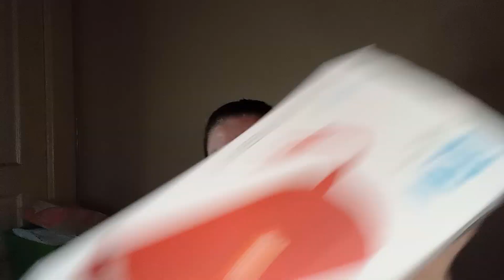TEMU HAUL ,no stickers 😂 (not sponsored)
Trendy Double Handle Satchel Bag, Pompom & Metal Decor Purse, Women's PU Leather Crossbody Bag $11.49

''I TOOK MY MEDS TODAY'' Leaf Pattern, Men's Fashion Comfy Retro T-shirt $5.76

E58 Drone Quadcopter UAV: Single HD Camera, Altitude Hold, Durable ABS Shell, Full-Range LED Lights, Ideal Kid's Toy & Gift For Adults
$20.28

Stylish Bat 3D Digital Pattern Print Men's Graphic T-shirts, Causal Comfy Tees, Short Sleeve Pullover Tops, Men's Summer Outdoor Clothing $5.78

Women's Casual Flat Slippers, Black Open Round Toe Non Slip Slides Shoes, Outdoor Beach Slippers $4.48

Plus Size Goth Skirt, Women's Plus Colorblock Grommet Lace Up Medium Stretch A-line Skirt $12.14

black Goth women shirt sold out .

TG-191 Wireless Speaker, Stereo Bass Dual Vibration Ultra Bass Speaker Audio System Speaker Tuner Radio Player $17.48

1pc, Punk Tumbler With Lid And Straw, 40oz Stainless Steel Thermal Water Bottle With Handle, Horror Skull Stanley Cups, Portable Drinking Cups, For Car, Home, Office, Summer Drinkware, Travel Accessories, Home Kitchen Items, Halloween Birthday Gifts $14.39